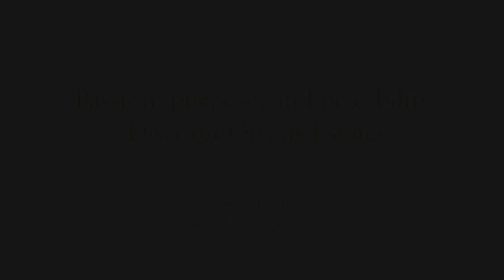Discover Givens Estates Retirement Community in Asheville NC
Take a virtual tour through our campus to explore our 215-acre community.